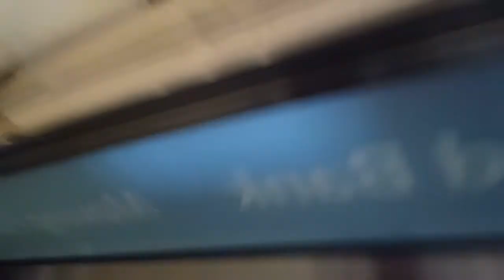SOUTH AFRICA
SOUTH AFRICA - We have landed in South Africa and will be pushing our bodies to the max over a two week training camp full of cycling, ergos and weights. This is just an introduction and the Half day Vlog will follow shortly!

Music sources are listed above.

Matthew Tarrant